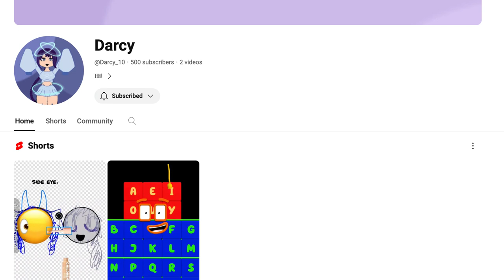HAPPY BIRTHDAY TO